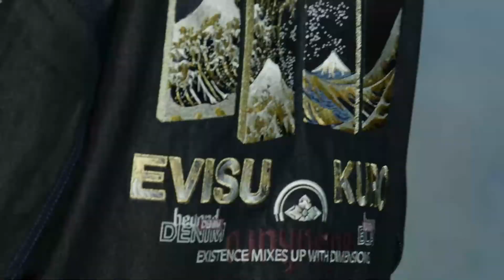20210119 王一博 WangYibo | EVISU x EVISUKURO2021春夏系列，运用了impossible black及impossible denim，未来会比酷更酷，超越自己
20210119

EVISU全球代言人王一博WangYibo

EVISUKURO 2021春夏系列除了经典的beyond black超黑及beyond denim超牛之外，更运用了impossible black及impossible denim。意在表现KURO未来会比酷更酷，比牛仔更牛仔，超越自己的精神。

In addition to the classic beyond black & beyond denim, the EVISUKURO 2021 SS collection also uses impossible black & impossible denim, to express that KURO will be cooler than cool in the future, and surpass its own.